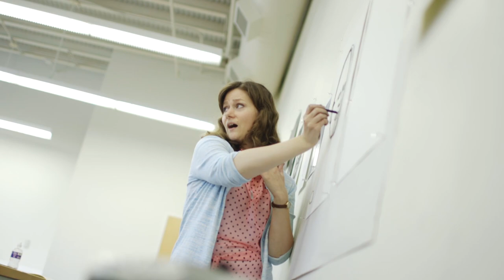Why Truman State University? - Alumni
Hear why Truman Alumni picked Truman and how Truman prepared them for the future.